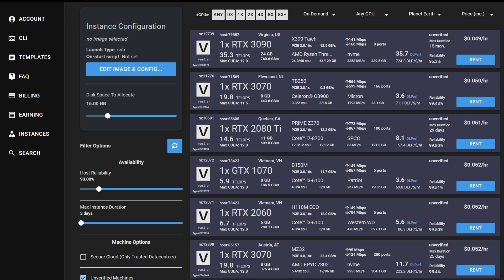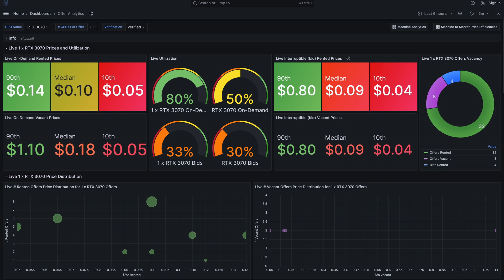Vast AI hosting questions?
In todays video i answer the typical questions around being a VastAI host. This is based on my experience for the last month as a host on Vast AI. I will look at best GPU's, setup, workloads and profitability.

⌚ Timestamps:
00:00 - Intro
00:20 - Background
01:00 - Is it profitable?
01:24 - Sustainability
02:31 - Best GPU
04:12 - Mining rig on VastAI
05:36 - Verification
07:29 - Setup instructions
08:10 - Internet bandwidth
09:19 - Vast AI workloads
12:10 - Outro